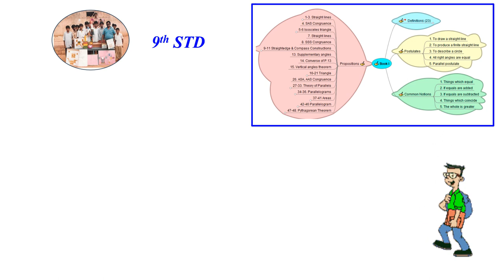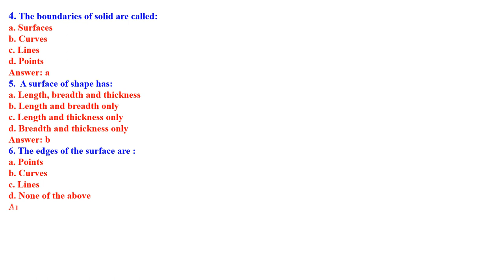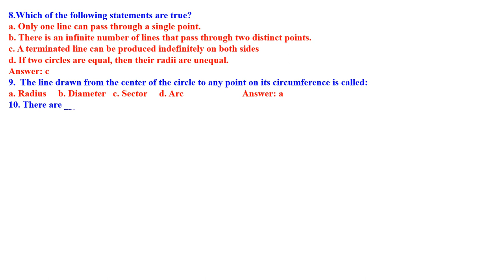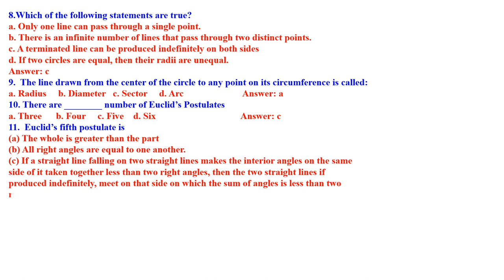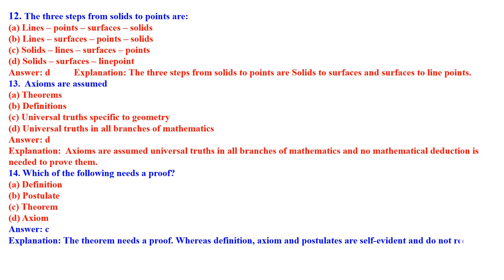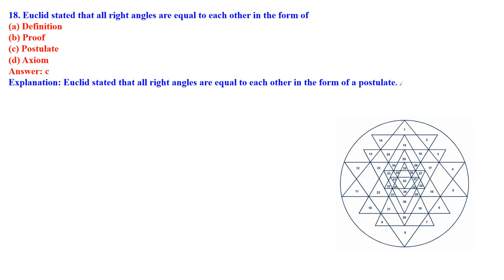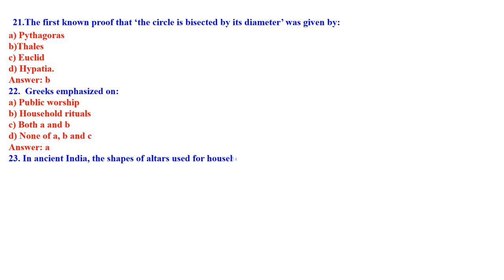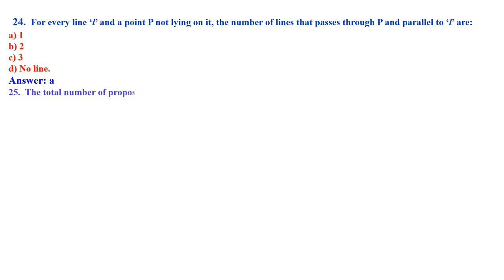CLASS 9 INTRODUCTION TO EUCLID GEOMETRY MCQ